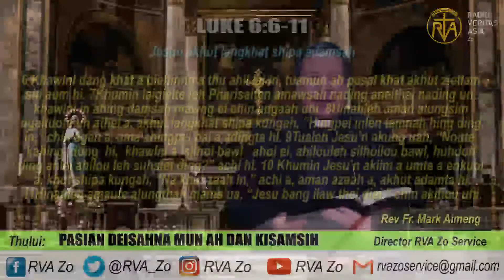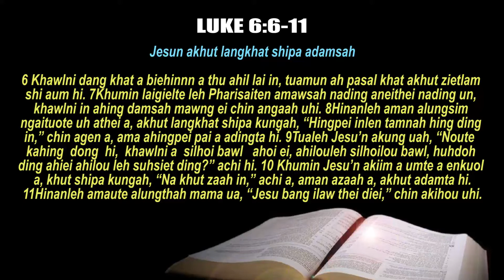Pasian deisahna mun ah dan kisamsih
September 7 nia ngaituo ding Thuhoi Thupha
Thului: Pasian deisahna mun ah dan kisamsih
Rev. Fr. Mark Aimeng